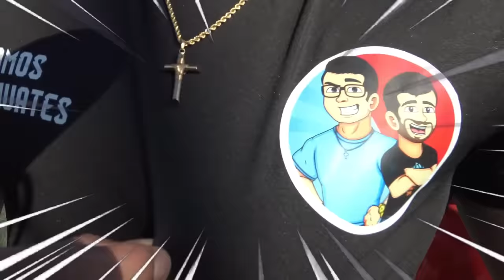⚽FUTBOL CON EL CREW RETOJORJAIS! TERCERA TEMPORADA🔥